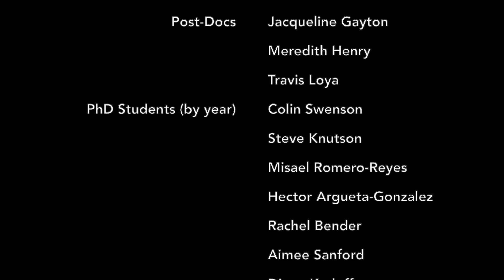Heemstra Lab promo fall 2020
As the Emory University Chemistry Department is going virtual this fall, we wanted to show off our awesome people and lab by video. And we knew exactly what to do. But in a much more real sense we had no idea what to do.